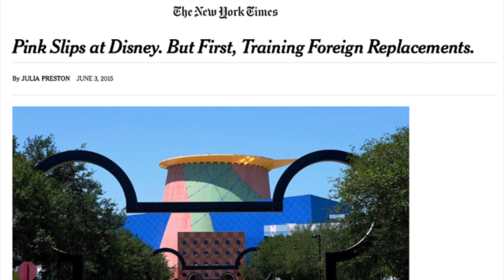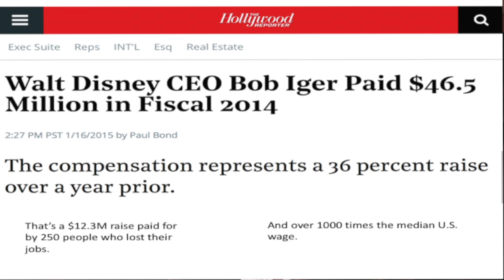John Miano Talks About Changes in Immigration Law That Impact Tech Workers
On May 10, 2018, John Miano, co-author of the book Sold Out conducted a fireside chat with a small group of activists at the home of Paul Hess in King County, Washington.  For almost 2 hours John spoke on the topic of guest worker visas to include H-1B and OPT.  This video is a snippet from that lecture wherein John talks about two big changes to immigration law in 1952 and 1990 that enable unbridled numbers of guest workers to displace Americans.